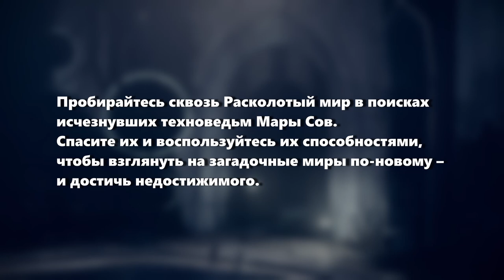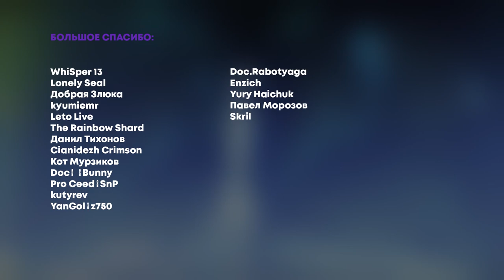Destiny 2. Знакомство с сезоном "Исчезновение"